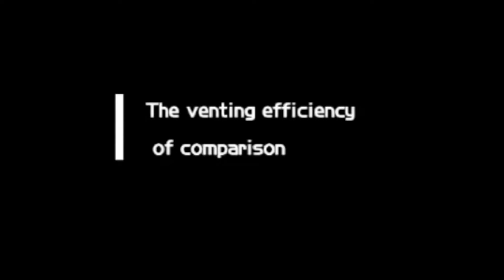The efficiency comparison between Savcool & Turbine ventilators.